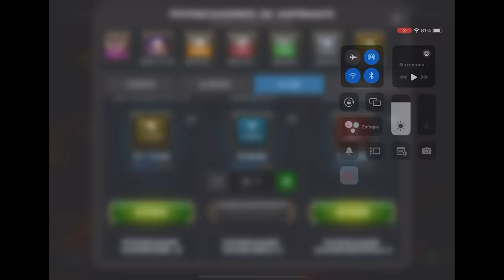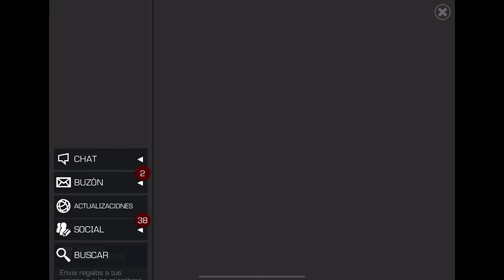S52W10: CHAOS VS ZEEN | ¡LA LUCHA POR EL MASTER! | MCOC